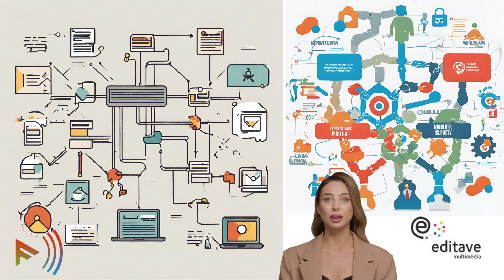Enhance Your Link Building with Our Official Portuguese Language Media Outlets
If you are seeking an article publication service to boost your agency's link building strategies in the Portuguese language, you are in the right place. In our company, we offer a unique opportunity to enhance your online presence, using three official media outlets in Portugal: Television, Radio, and Newspaper, opening your company to a Portuguese-speaking market with over 200 million speakers worldwide.

Our news portals, Fama TV, Fama Radio, and Opinião Pública newspaper, are much more than simple blogs or advertising sites. They are credible sources of information that play a significant role in society. It's precisely this credibility that can be an invaluable contribution to your Link Building service.

But, what exactly is Link Building and why is it important?

Link Building is a fundamental strategy for online success. It involves obtaining quality links from other websites to your own site. The more authoritative sites point to your content, the more relevant your site becomes in the eyes of search engines like Google. This results in significant improvements in your search engine rankings, leading to increased traffic and more business opportunities.

Our news portals are recognized as trustworthy and reputable sources. When your content is published in media outlets, it not only reaches a vast and diverse audience but also gains the prestige associated with our brands. Links originating from quality sources have a positive impact on your SEO, promoting your site in search results, and, consequently, increasing your company's visibility.

How can we assist your company with Link Building?

If you have an agency that specializes in Link Building or if your company operates independently in this field, we are ready to collaborate with you. We offer an article publication service and relevant content on the three official media outlets of the Editave Multimedia group. Our readers trust us to provide quality information, making the links from our sites particularly valuable for your link building strategy.

We are excited to help your agency or your company achieve new levels of online success.

Editave Multimedia Lda. (Owner of Opinião Pública Newspaper, Famatv, and Fama Radio) is not responsible for the content of advertisements and sponsored articles, nor for the accuracy of the features and properties of the products and services mentioned in them. The truthfulness and compliance with reality are solely the responsibility of each advertiser and advertising agencies or companies, which are directly identified in the advertisement or in the form of a hyperlink, typically present in sponsored articles. Sponsored articles cannot, under any circumstances, be classified as editorial content.

Toda a informação disponível no portal de notícias mais visitado de Vila Nova de Famalicão